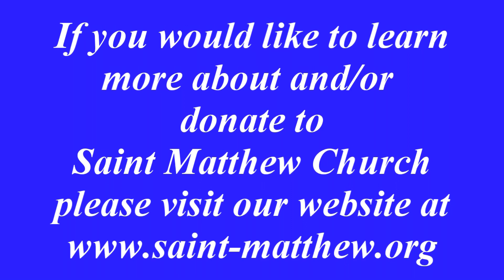THE RICH YOUNG RULER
Homily October 14, 2018 featuring Bp. Armando  Leyva